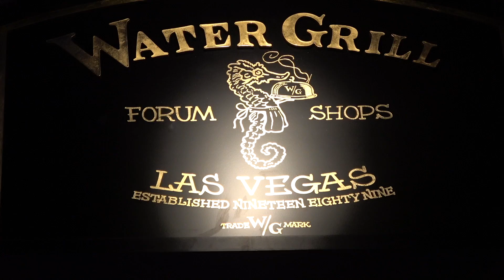Water Grill Sea Bass 3a